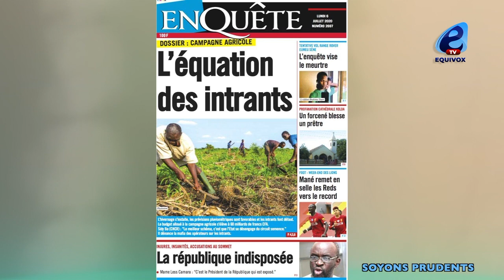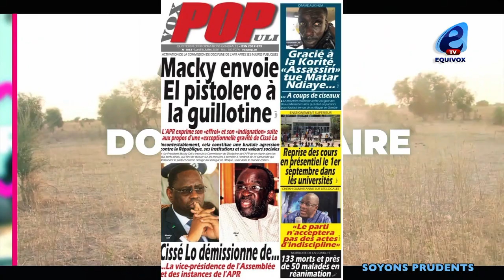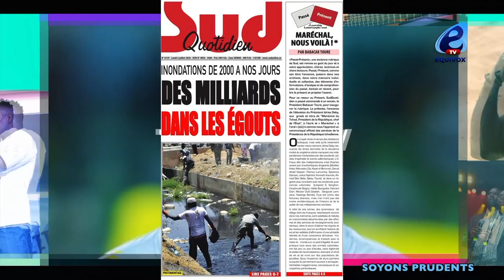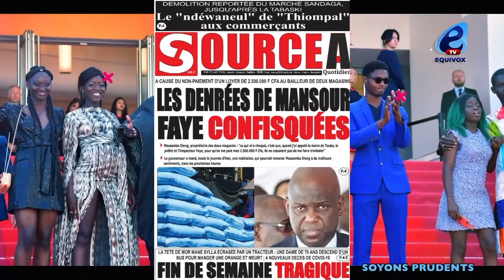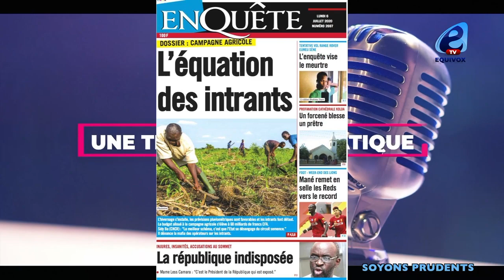GUERRE A L'APR : MOUSTAPHA CISSE LO DANS DE SALES DRAPS